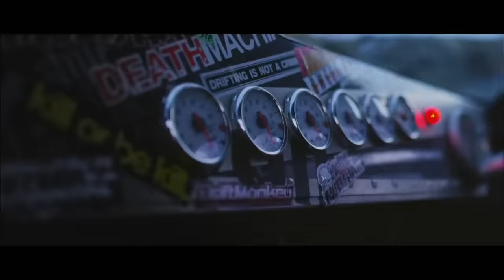Future - Mask Off (Aesthetic Remix)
Future - Mask Off (Aesthetic Remix) | RX7 Mountain Drift tiktok
Stream/DL: Coming Soon!

Musical.ly: TrapMusicHD

Follow Aesthetic
--- No info! :(